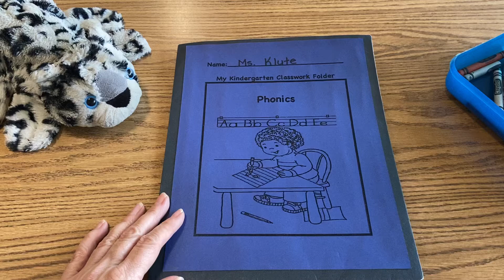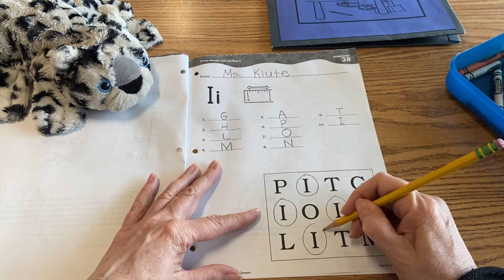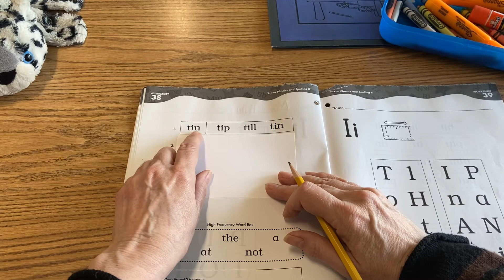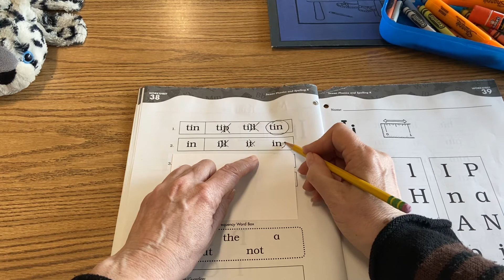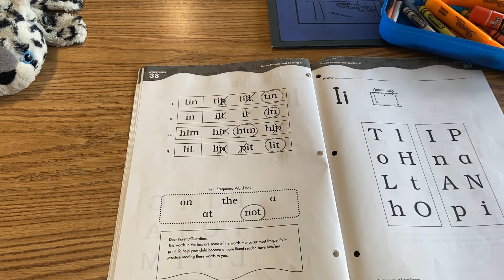11/12 Phonics Lesson 2 of 4